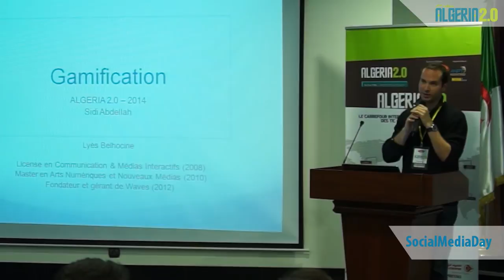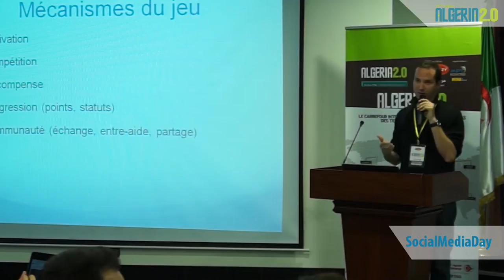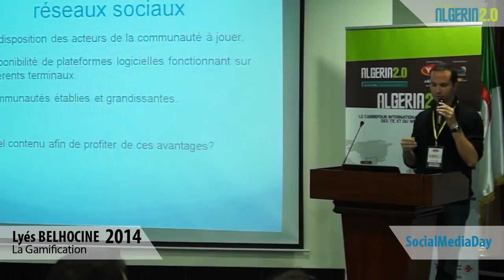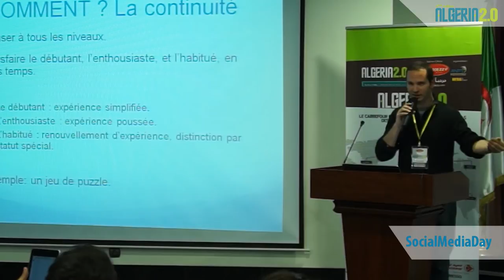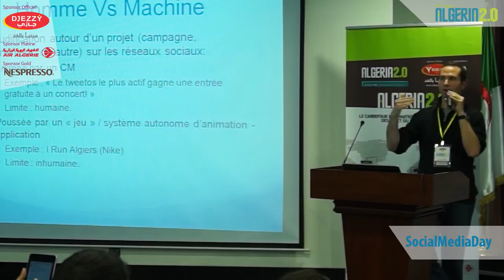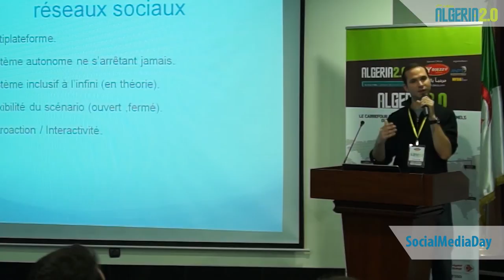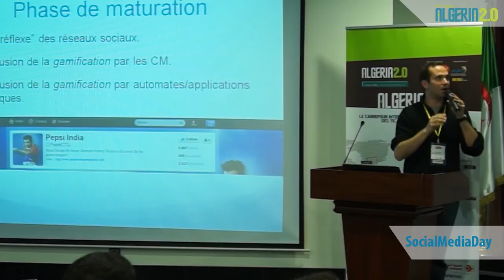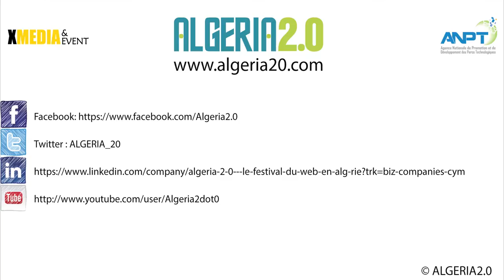c'est quoi la gamification ? par Lyès Belhocine - SocialMediaDay - Algeria20 Algeria 2.0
Fondateur de Into Waves, Lyès Belhocine a une expérience riche et diversifiée, à l'intersection de plusieurs domaines des nouveaux médias.
Il parle donc de jeu, de médias sociaux, et surtout des liens à faire entre le deux.